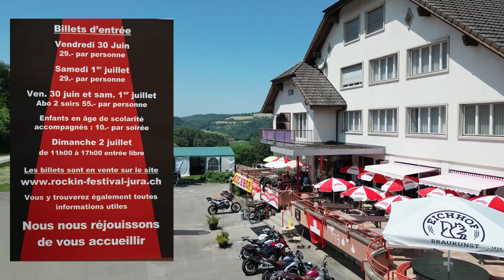Les Rangiers 2023 Rockin Festival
Le Rockin Festival Jura vous présente une programmation exceptionnelle dans un cadre exceptionnelle, je sais je me répète.
Léa, Rolf, Ueli, Sylvain et moi même vous accueillent dans une ambiance Rockin.
Venez nombreux, à vos décibels.
Venez en auto, en moto ou en vélo.
Une navette est même prévu entre Delémont et le col des Rangiers.